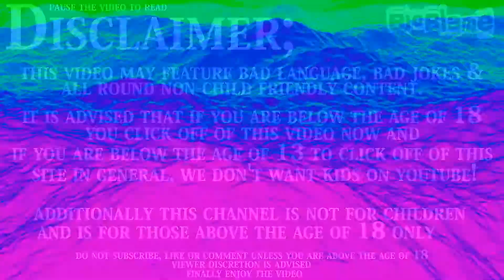||Simple 1500|| The Ski (PSX)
Platform: PlayStation
Genre: Sports » Individual » Ski / Snowboard
Developer: Atelier Double/D's Garage 21/TOSHI
Publisher: D3Publisher
Release: May 31, 2001
Also Known As: Simple 1500 Series Vol. 62: The Ski (JP)
Franchise:  Simple 1500 Series
Commentary: Yes
First time playing game: Yes